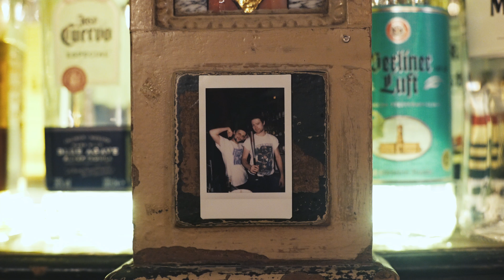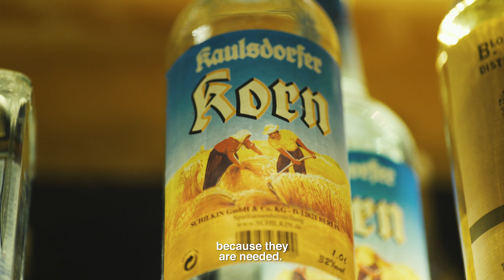Urban Diaries 'Pub on the corner' (#7) // by Fitz & Huxley Backpacks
With our series 'Urban Diaries' we are telling you little tales from vibrant, manifold, adventurous urban life, showing short stories, portraits and other compelling features.

Share our love for puristic design and natural materials.
Backpacks for Urban Adventure - from Berlin!

//EPISODE 7  - PUB ON THE CORNER